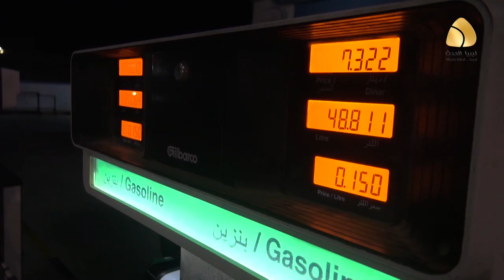توفر الوقود / استقرار الوضع الأمني والخدمي في المنطقة الوسطى